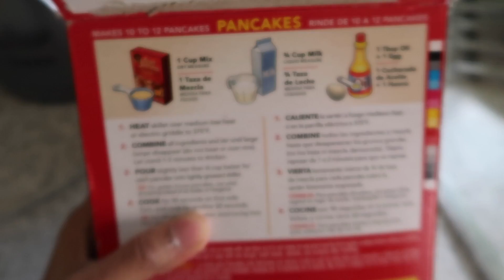cook with taz - british comfort food | clickfortaz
CARDIFF
CF11 1WH